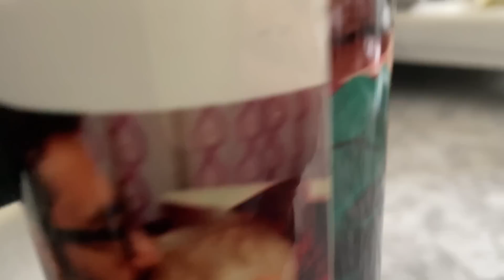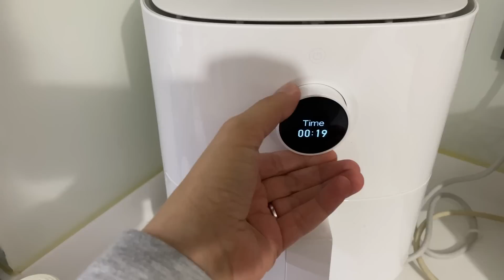SARILMAYI ÖZLEDİM🥺İYİLEŞEMİYORUM🤲BABA VE KIZINDAN ANNEYE NİSBET🥰FATİHTEN TATLI TARİFİ 😋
Kanalımızda Meleğimle hayat mücadelemize,evimize ve yaşantımıza eşlik ediyor olacaksınız❤️

Meleğim için kullandığım her şey

Günlük temizlik ürünlerim gırgır